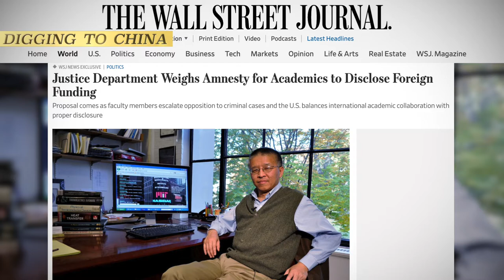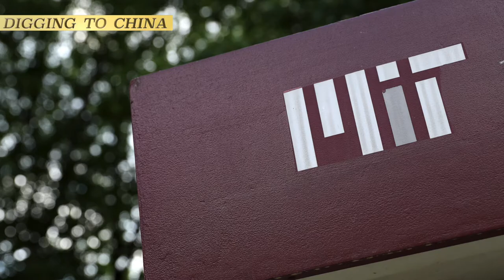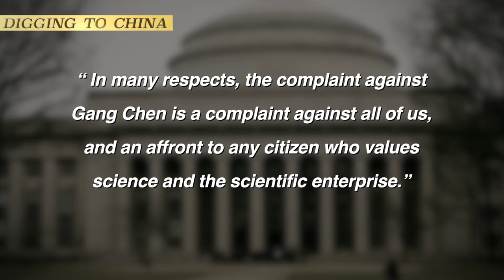Why does DOJ consider amnesty to scholars with foreign tie? | Digging to China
Justice Department officials are weighing an amnesty program under which U.S. academics could disclose past foreign funding without fear of punishment for their disclosures, according to people familiar with the matter.

High-level officials, including Assistant Attorney General for National Security John Demers, have discussed the program in recent months, and circulated a draft proposal for it, these people said.